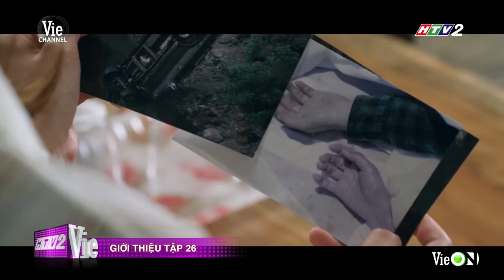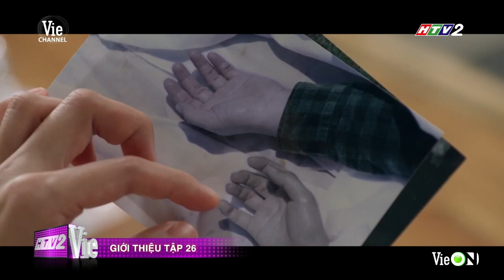Đoạn hết tập 25, giới thiệu tập cuối phim 'Khu rừng tình yêu'